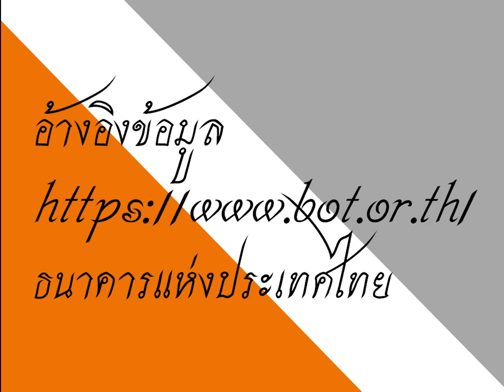พูดคุยธนบัตรที่ระลึก EP2 เนื่องในสมเด็จย่า พระชนมายุ 90พรรษา ธนบัตร 50บาท แบบ13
ธนบัตรที่ระลึกเนื่องในโอกาสที่สมเด็จพระศรีนครินทราบรมราชชนนี ทรงเจริญพระชนมายุ ๙๐ พรรษา วันที่ ๒๑ ตุลาคม พ.ศ. ๒๕๓๓

ร่วมพูดคุยของสะสมได้ที่